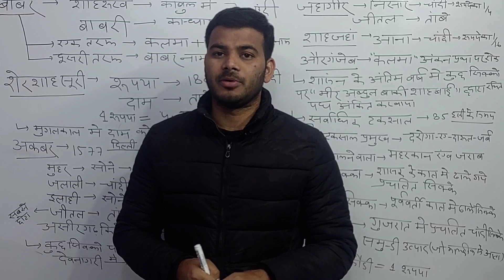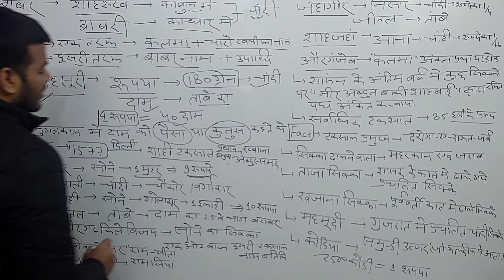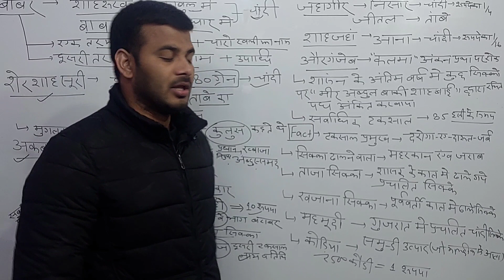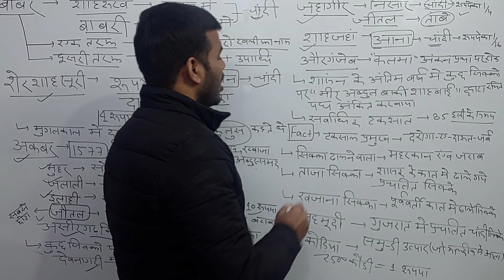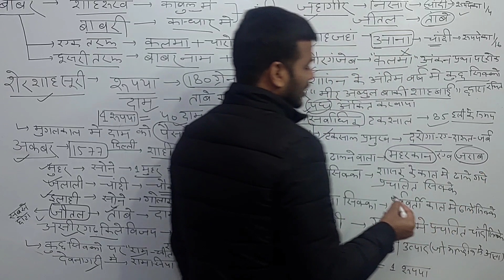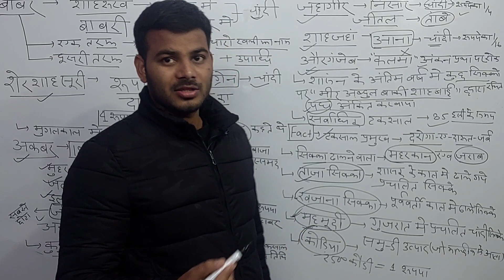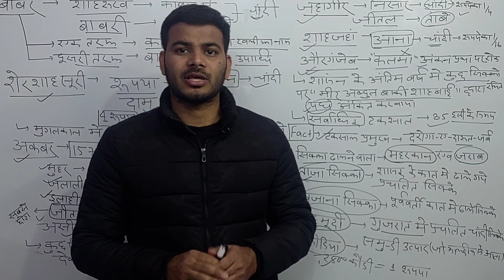मुगल कालीन मुद्रा व्यवस्था |Mughal era currency system pt Facts 02| medieval history